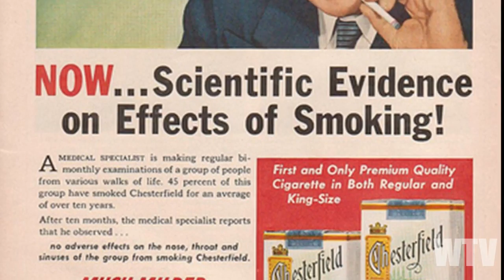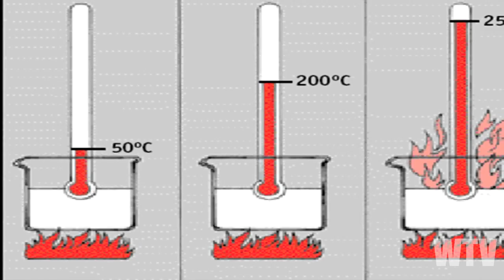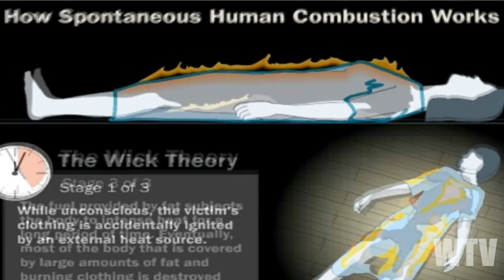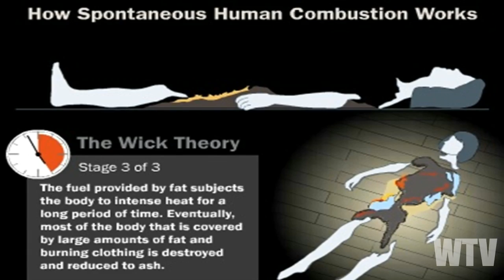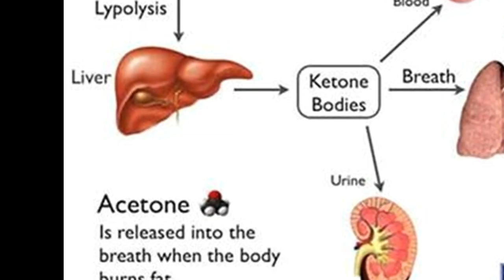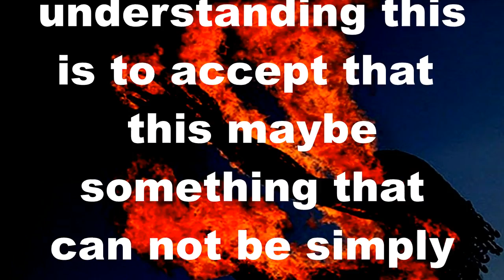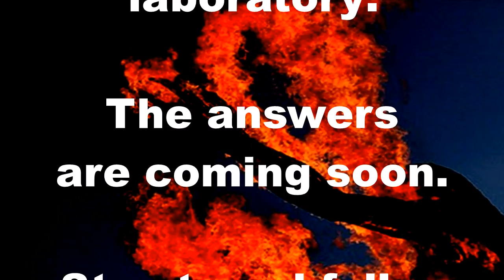What you need to know about SPONTANEOUS HUMAN COMBUSTION and the element of FIRE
What is fire? What is Spontaneous Human Combustion? what is the truth behind this strange phenomenon?